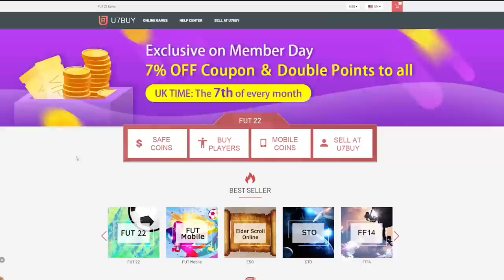THIS IS WHAT I GOT IN 50x GOLD UPGRADE SBC PACKS! FIFA22 ULTIMATE TEAM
Fifa 22, Ultimate team, Gold Upgrade, Two Rare Gold Player Pack, Upgrade, SBC, Pack Opening